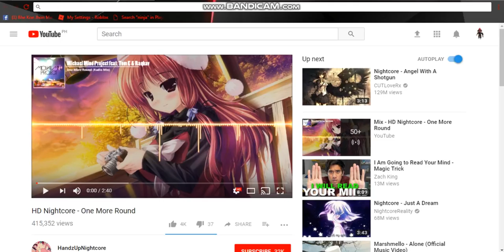Lumber Tycoon 2 Big Update OMG :)